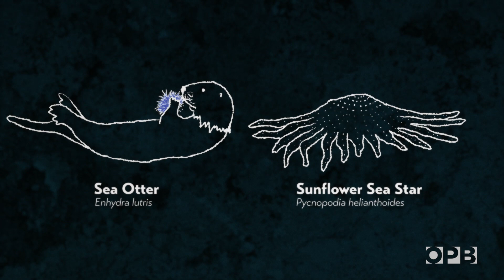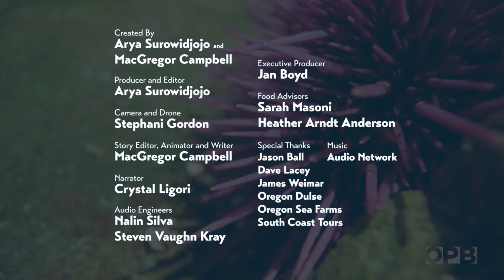Purple sea urchin's delicious explosion -Superabundant S1 E2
Ravenous, brainless and covered with spikes, sea urchins have evolved to not be messed with. Off of the south coast of Oregon, one kind of urchin in particular, the purple sea urchin, is enjoying an unprecedented population boom--up 10,000% percent in recent years. In the waters off of Port Orford alone, there are now thought to be more purple sea urchin than there are humans in the US (350 million vs. 330 million).

While urchin has traditionally been on the menu in Japan and in domestic sushi bars, where it's known as uni, Oregon chefs are finding new ways to serve this newly abundant resource. Fresh uni is often described as tasting of the sea--briny, yet rich and fatty. It's a combo that Erizo's Jacob Harth finds works well on toast, coated in a light soy-egg sauce, served impossibly fresh at his pop up at the Nevør Shellfish Farm in Tillamook. Further south in Port Orford, The Nest Cafe's Christian Gomez is developing an uni carbonara, featuring fresh whole uni, uni sauce and uni foam, a nod to traditional Mediterranean urchin preparations, but with an Oregon coast flare.

But the rise of the purple sea urchin is alarming to coastal researchers like Oregon State's Tom Calvanese. Purple sea urchin eat kelp, and left unchecked, can devour underwater kelp forests, which are essential habitats for fish and other marine species. Before western contact, sea otters and sunflower sea stars kept purple urchin numbers down. But these natural predators are now scarce, leaving humans with the job of protecting kelp forests. According to Calvanese, eating more urchin is definitely helpful, but is only part of a larger coordinated effort to protect and manage the coastal ecosystem.

Chapters:
0:00  Sea Urchin Introduction
0:43  Sea Urchin hunting in South Coast of Oregon
1:14  What are sea urchins and are they special
2:19  Uni is the Japanese name for the edible part of the sea urchin
2:48  Utilizing uni in dishes with coastal Oregon chefs
3:27  Purple sea urchin problem
5:10  A purple sea urchin solution
6:14  Using uni in dishes - Uni toast
7:08  Balance in the coastal ecosystem

This is the second episode of OPB's new video series on food and food systems in the Pacific Northwest, Superabundant.

Up next: Honey.

Featuring:
Tom Calvanese, Station Manager, Oregon State University Port Orford Field Station
Jacob Harth, Chef and Co-Owner, Erizo / Nevør Shellfish Farm pop-up
Christian Gomez, Chef and Owner, The Nest Cafe

Credits:
Created by Arya Surowidjojo and MacGregor Campbell
Camera: Stephani Gordon
Narrator: Crystal Ligori
Audio: Nalin Silva and Steven Vaughn Kray

Executive Producer: Jan Boyd
Food Advisors: Sarah Masoni and Heather Arndt Anderson

Supported by Kay Kitagawa and Andy Johnson-Laird

Thank you to the members of OPB.